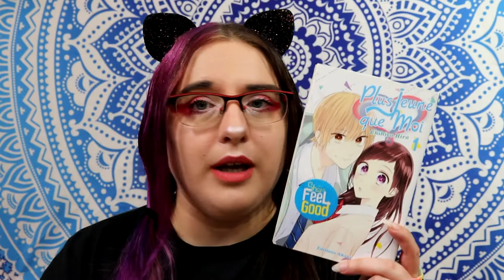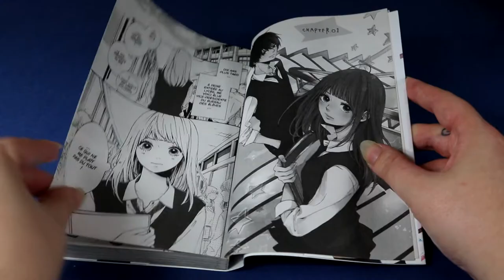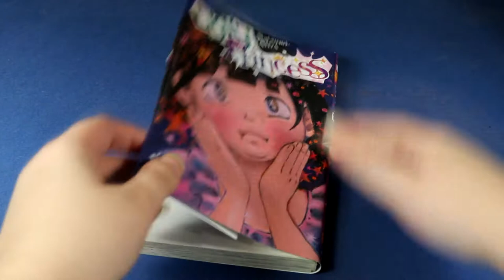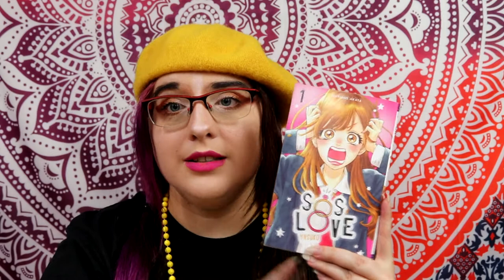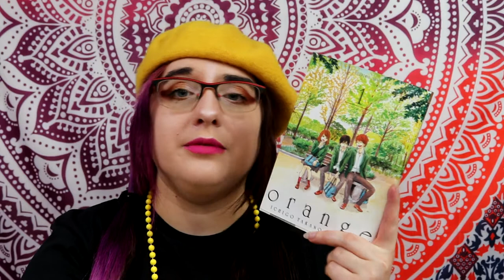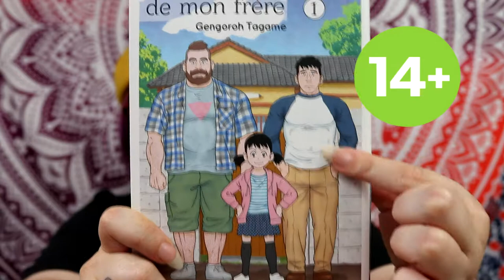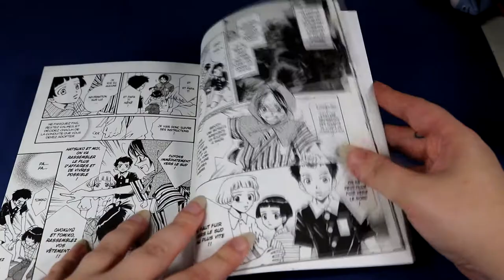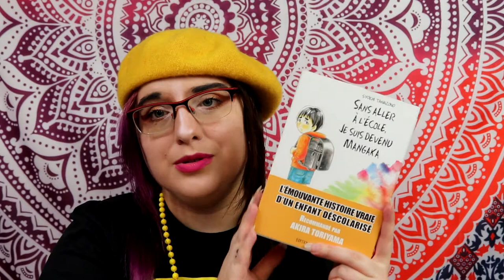mon TOP 10 Akata